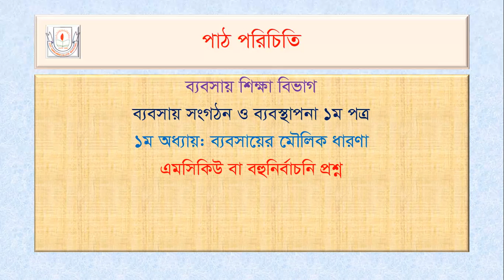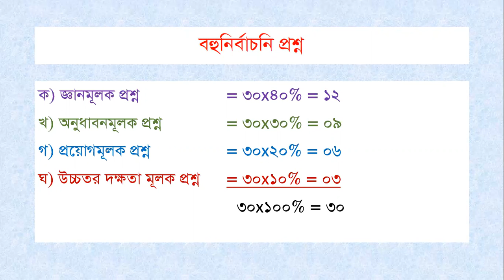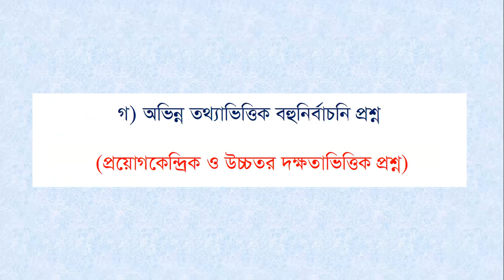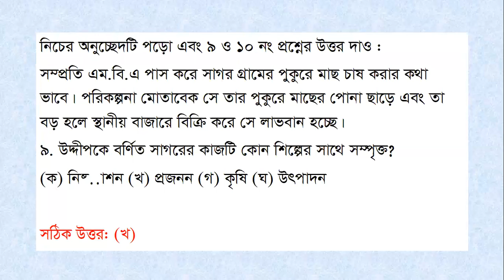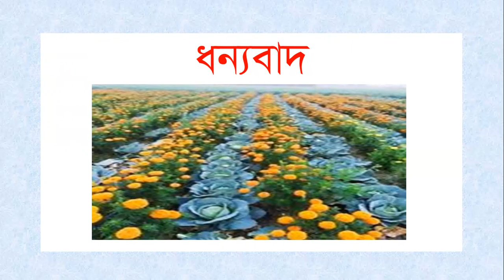MCQ Analysis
Business Organization and Management||1st Paper||Chapter-1,MCQ-2||
Mohammad Mamunur Rashid||Lecturer(Management)||Govt. Haraganga College,Munshiganj||